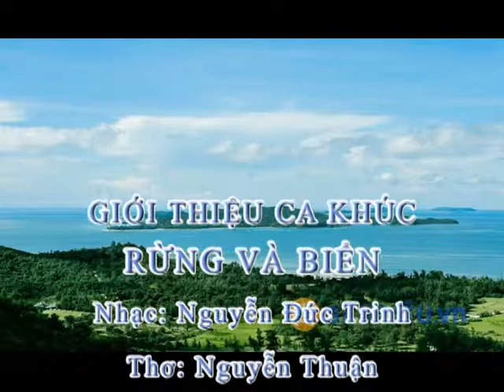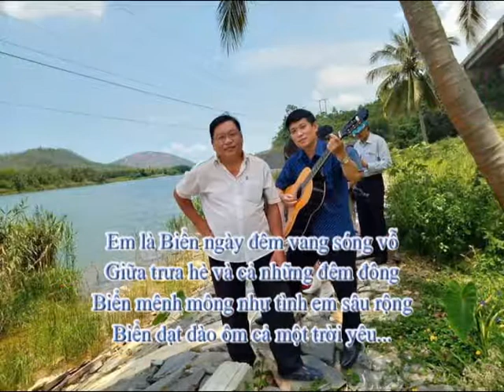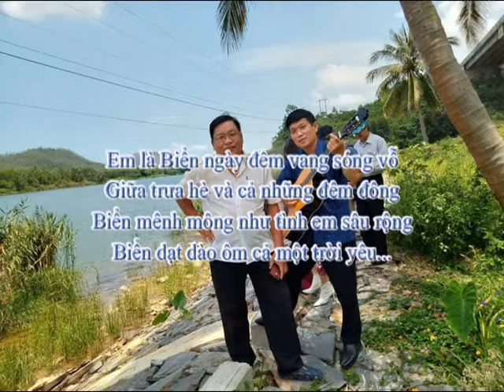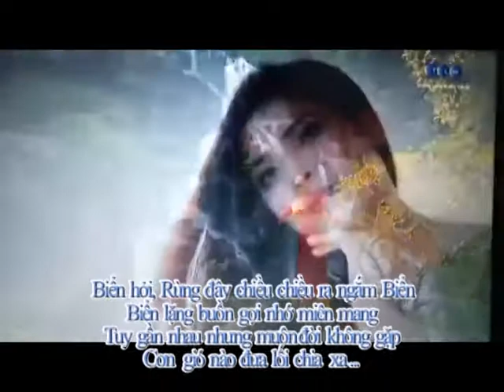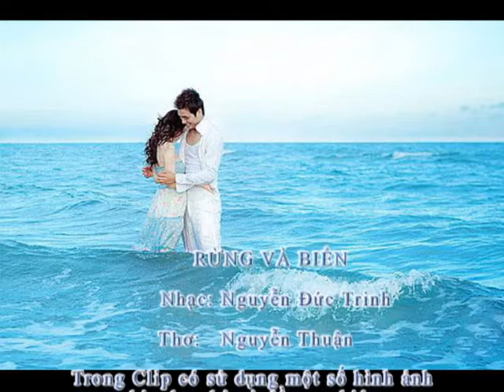RỪNG VÀ BIỂN TRINH THUẬN